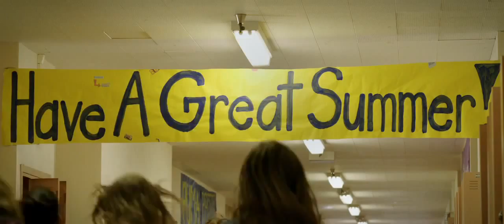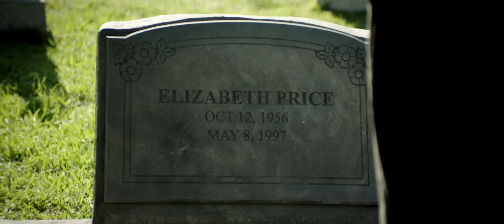Break Point Official Trailer 2015 HD ( Ashtron Movie Network )